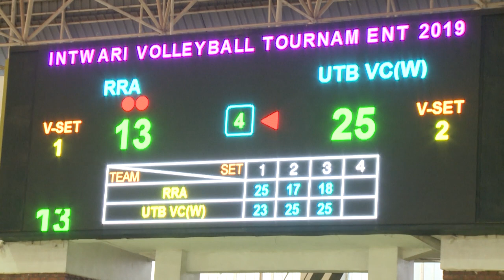VOLLEYBALL HEROES CUP 2019 UTB WVC YATINZE RRA WVC